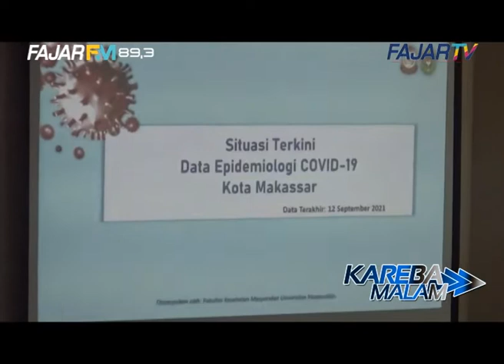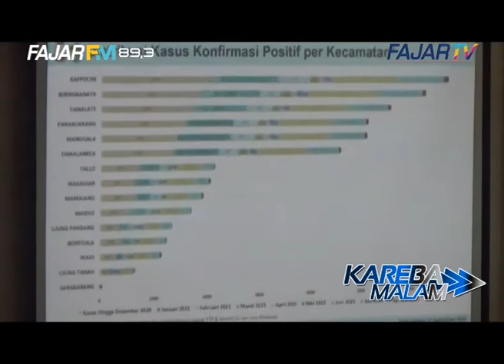Walikota Makassar Minta Vaksinasi Serentak di 100 RT Per Hari Direalisasikan